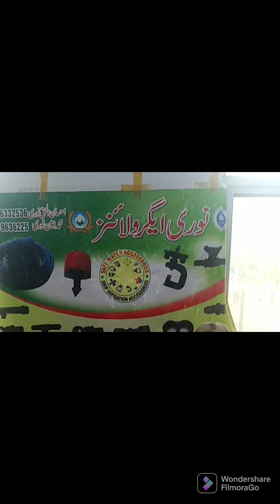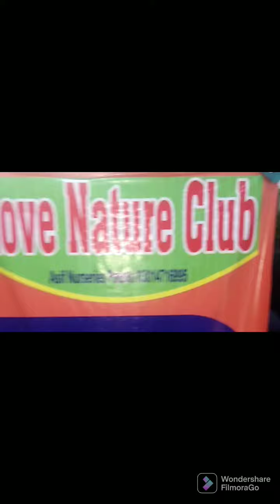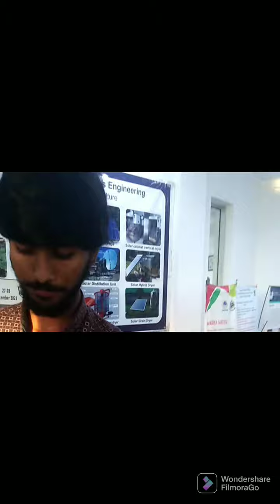EXPO 2022 IN universityofagriculture FLOWER SHOW PLANT EXHIBITION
EXPO organized by UNIVERSITY OF AGRICULTURE FAISALABAD.